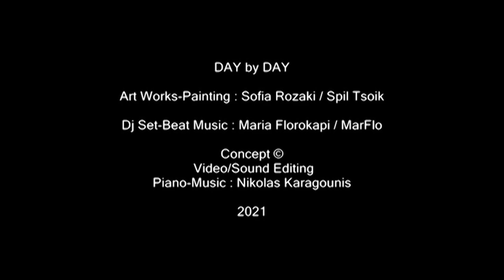DAY by DAY - Spil Tsoik / MarFlo / Karagounis Νikolas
Music - Piano : Nikolas Karagounis - Dj Set Music : Maria Florokapi/MarFlo
ArtWorks : Sofia Rozaki/Spil Tsoik
Concept-Video/Sound Editing : Nikolas Karagounis

Iδέα/Μοντάζ/Επεξεργασία Βίντεο-Ήχου : Νικόλας Καραγκούνης